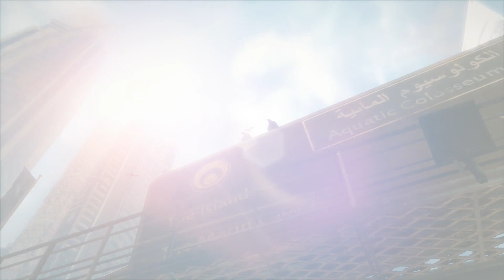SPEC OPS THE LINE THE GATE THE ROAD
Spec Ops: The Line is a 2012 third-person shooter video game developed by the German studio Yager Development and published by 2K Games.